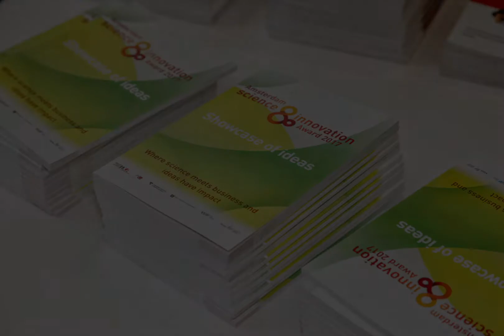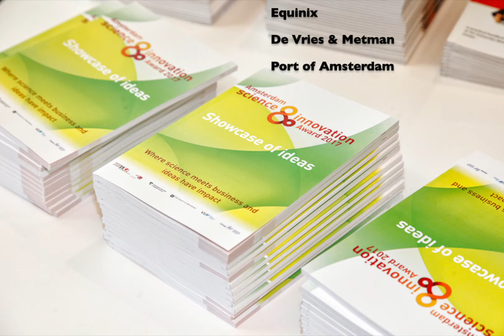Photo impression Amsterdam Science & Innovation Award 2017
Impression of the 12th edition of the Amsterdam Science & Innovation Award.

Photos by Bastiaan Aalbersberg, Music by Avicii - Levels